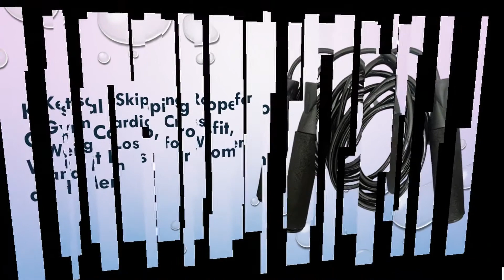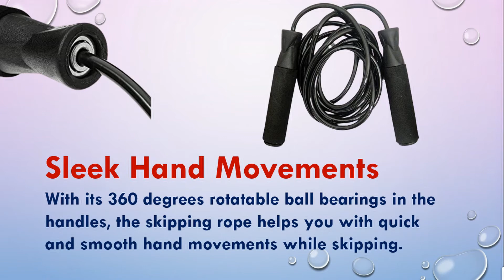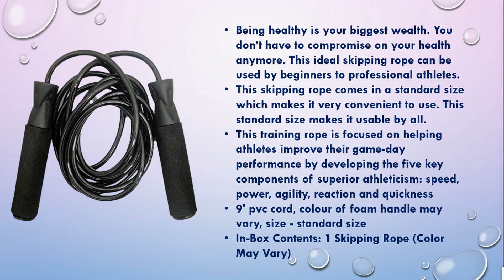Ketsaal Skipping Rope for Gym, Cardio, Crossfit, Weight Loss for Women and Men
Ketsal skipping rope for gym, cardio, crossfit, weight loss gives you a smooth skipping experience with its high-quality, tangle-free PVC rope. You will get a comfortable grip with rope foam handles. There is a metal spring in the middle of the rope where it touches the ground. This spring prevents the rope from friction, ensures the longevity of the rope and its weight adds a smooth flow to the swing of the rope. 360 degree ball bearing on the handles enables you to rotate the rope quickly and effortlessly. 18 feet long by 10 feet long and weight makes it the perfect choice for your fitness fitness.